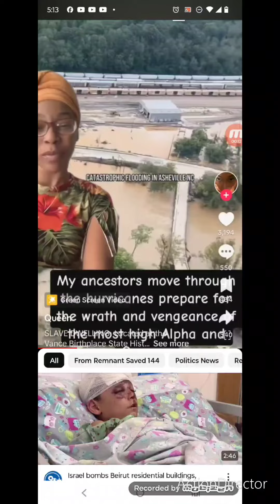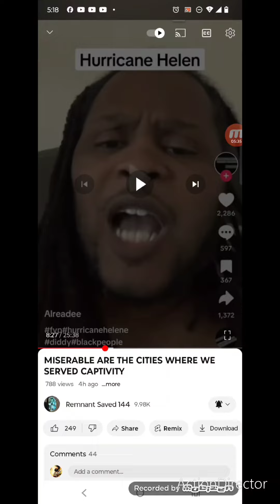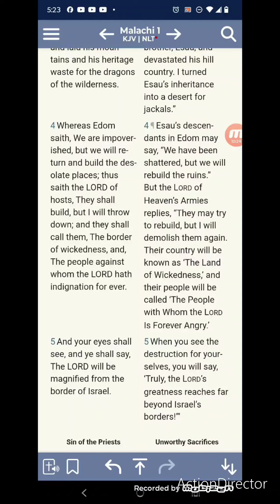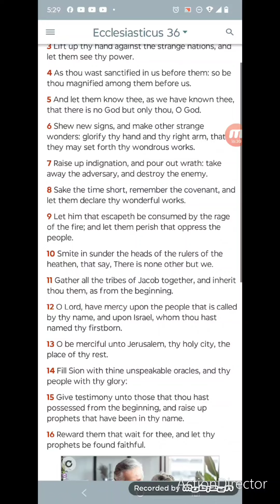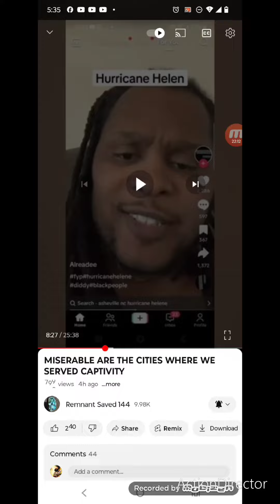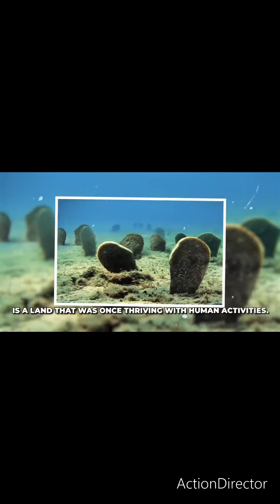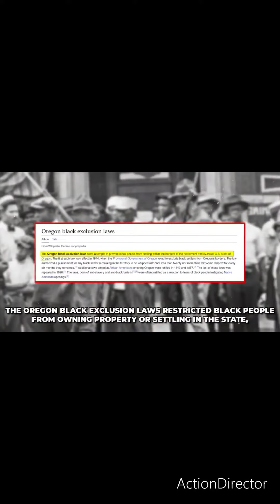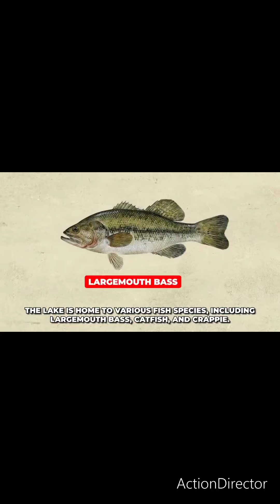The Beginning Of Sorrows